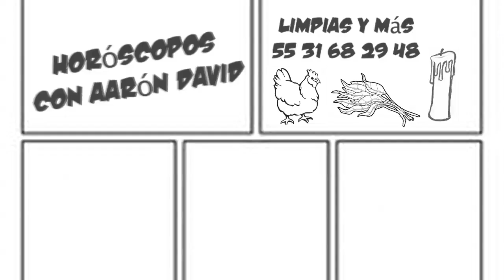Horóscopos 11 de abril